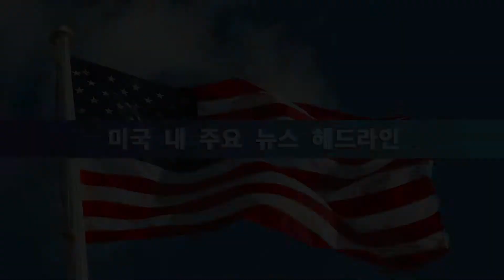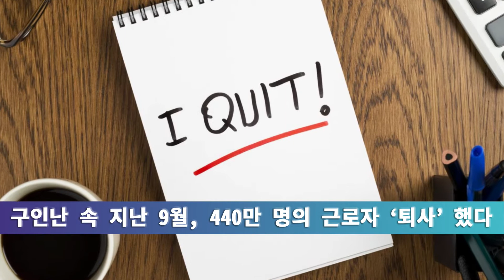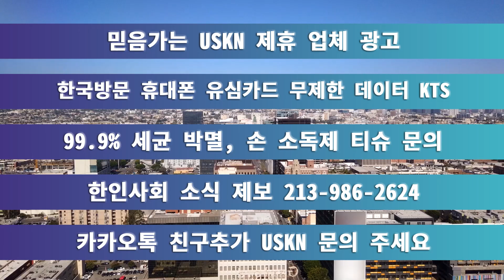미 전국 한인 밀집 지역 뉴스 11월 12일 금